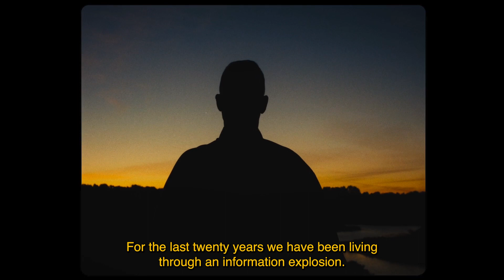SAYA NO UCHI – Victory without drawing the sword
Feeling good is on the inside

Bjørn Aris connects lessons from the East, learned from the art of swordsmanship, with practical insights into a life with less stress and more pleasure. As a trainer and coach, he runs management workshops for large corporates, he gives speeches on Tedx and he has trained some ten thousand people worldwide. Thanks to the Mental Bridging ® programme he developed, he now teaches people to use the left and right halves of their brain, so that energy and creativity can flow more easily, and you achieve more in a relaxed and efficient way.

Aris started his career as a successful investment banker and later as an internet entrepreneur, while at the same time training in the evenings in the world of the samurai and Zen. Until he realized: what am I doing here? He left everything behind him and set off with nothing, apart from a back pack, on a tour that took him through Africa, the Middle East, Asia, Oceania and Japan. There, he got to know himself in a much deeper way, and learned even more about Zen and swordsmanship. Bjørn Aris has now been studying Zen and Japanese swordsmanship for close to 40 years, he is iaido sensei in The Hague and once became third in iaido at the European Championships. He combines the experience he gained from the corporate world with the insight that he has gained from Japanese swordsmanship, whereby ‘rationale’ and ‘feeling’ work together in harmony.

His two books; Lessons from a Samurai. The Ultimate Guide for a Meaningful Existence, and, The Cutting Edge. The Martial Art of Business are both best selling and published internationally.

for keynotes, teambuilding with an edge, scientifically validated (personal)leadership programmes and more !